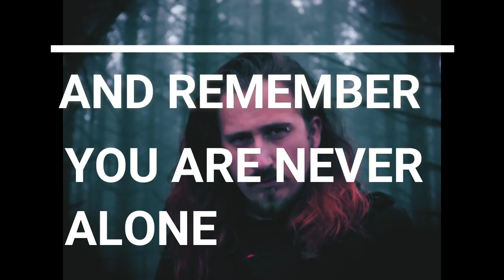Fallen Apart [Official Music Video] - DAVE LAD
Hey guys I hope you’re OK out there this music video it’s all about suffering with depression and having a negative mind sets i’m learning how to get out of the negativity of your own mind fighting your inner demons as they say just putting my experience out there and remember you are never alone no matter how hard life hate you you are never alone even though you can feel like you all remember someone else is going through the exact same thing and remember you are strong